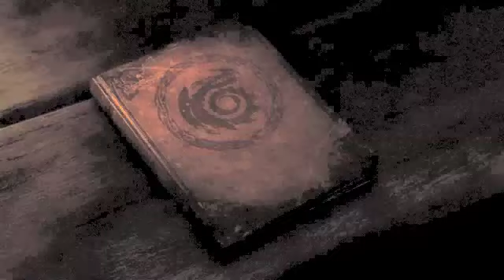hiccup-i stand alone